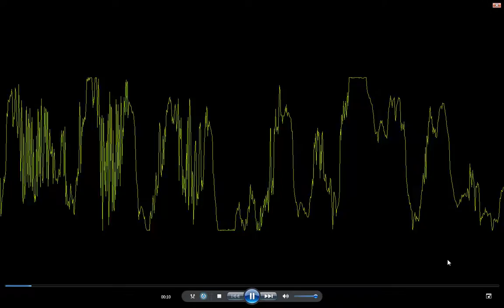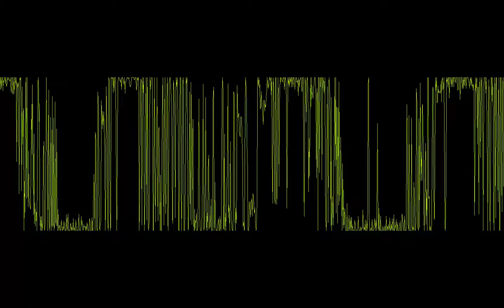Multiplays-layer - System Overload (Violent Speedcore)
use 500 BPM para hacer esto.